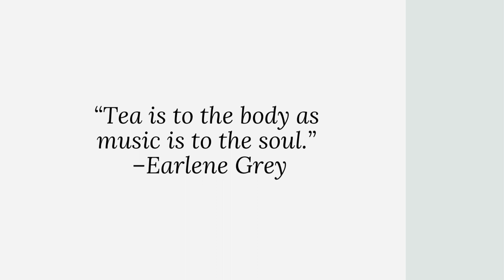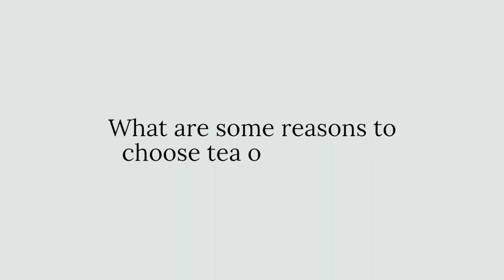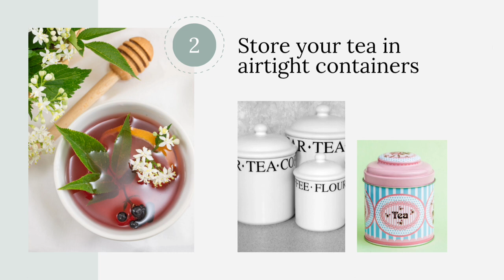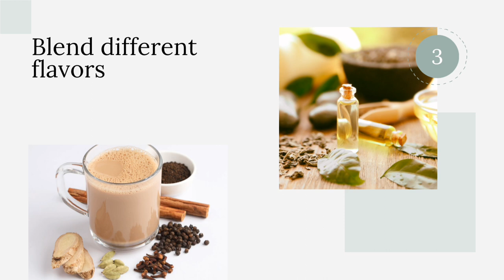Here are the benefits of drinking herbal tea for your health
Forestri Health LLC provides holistic living guidance to women through plant-based recipes using whole foods, movement including yoga & stretching, mindfulness & holistic living tips.

There will also be links on how to find us on other social media platforms.

🧘🏻‍♀️ Keep breathing & stay mindful 🧘🏻‍♀️